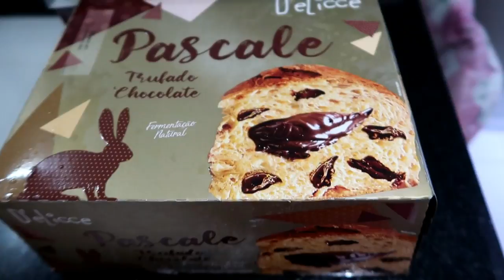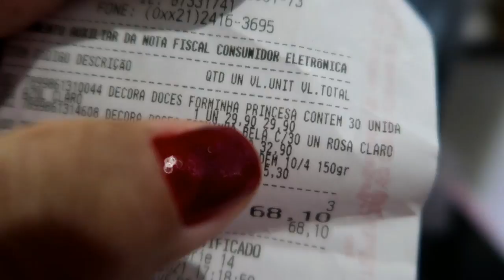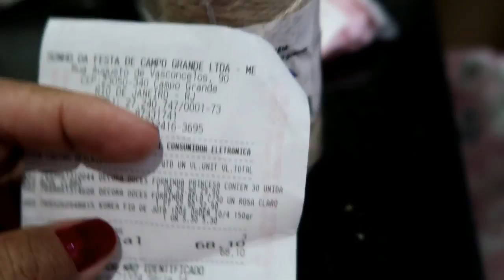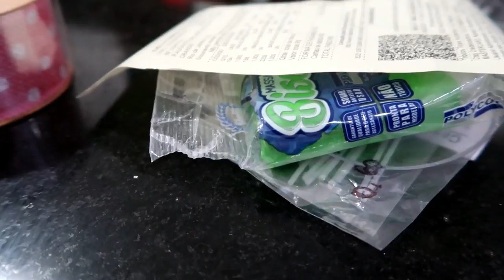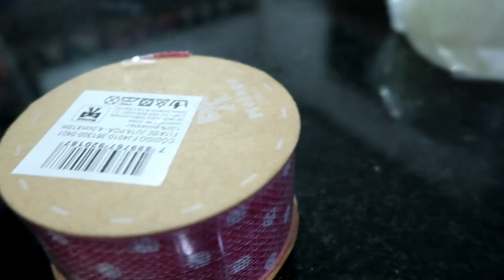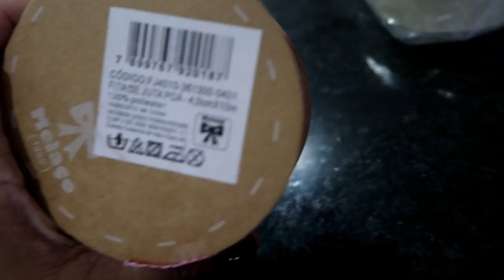grávida de novo? minha filha só tem 10 meses!😱🙁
Esse é um vlog grávida novamente? comprei coisas para festa de 1 ano.

Meu Nome é Fabiana Souza,  carioca, 37 anos, cristã, casada, Mãe da Nicole e Valentina e Vó do Tayler.
Formada em Fotografia e Maquiagem e Dona de casa por Amor.
Amo cuidar do meu lar, artesanatos, moda, decoração,coisinhas fofas pra casa e comprinhas.
Aqui Você encontra dicas de dona de casa, decoração, receitas, artesanatos, maternidade, faxina, looks, maquiagem e vlogs.

câmeras : Canon G7X  e canon T5I
microfones: lapela e Rode
2 soft box
tripé
Editor que uso: wondershare Filmora